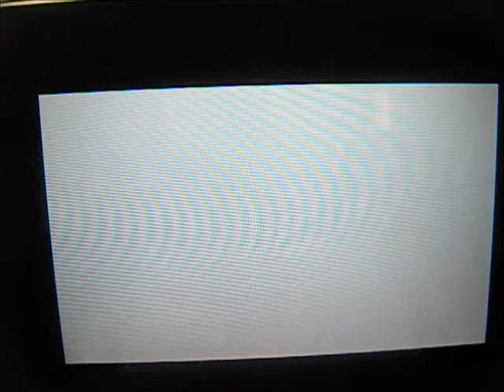The Mario Kart 7 Tournament Round 1 Part 122 SUDDEN DEATH TERRITORRY PART 2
Another Tie? Geez It's Like Delaini Bowler And Sleepy Bear I Mean Ugh

oh and p.s. stay tune for tomorrow where we continue on with the mario kart 7 tournament everyone :D

Enjoy :D